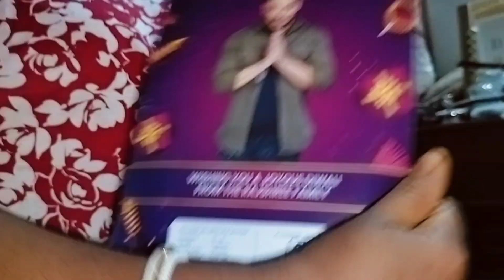🪔 diwali 🎇 আইতাসে বন্ধুরা বুজ্জনি 😆